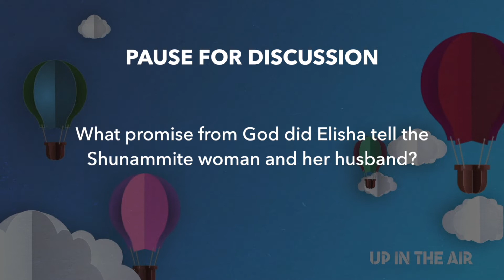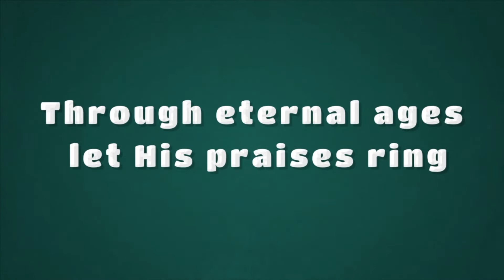NonaKids | Elementary | 7.17.22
Nona Church